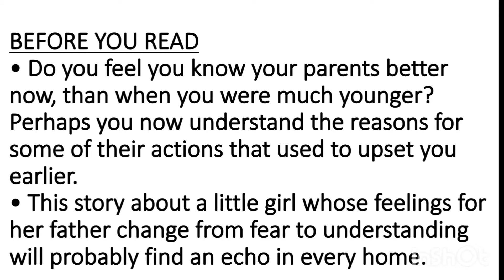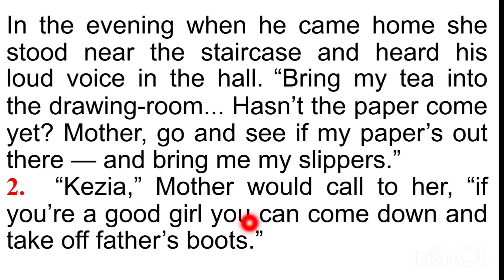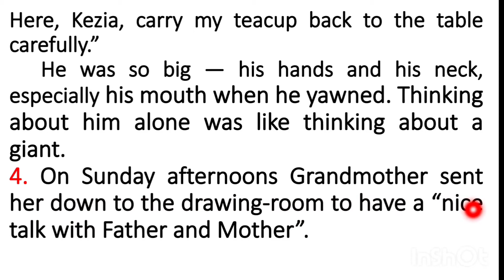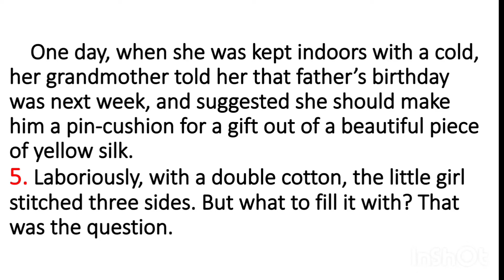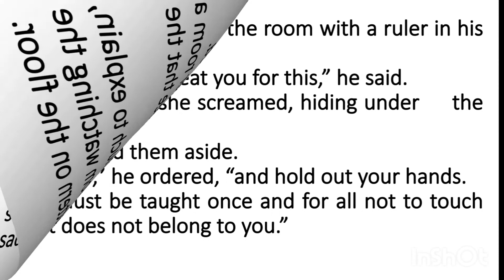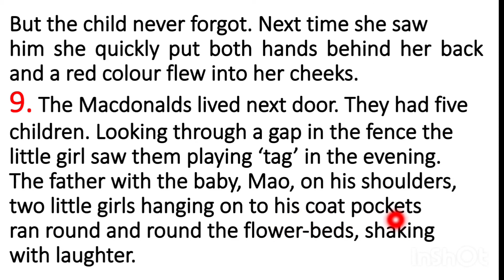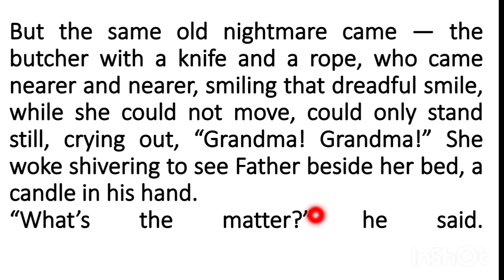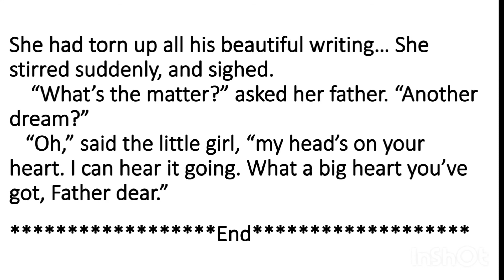The Little Girl, Chapter 3, class 9th, Explanation in hindi with english, Hornbill English